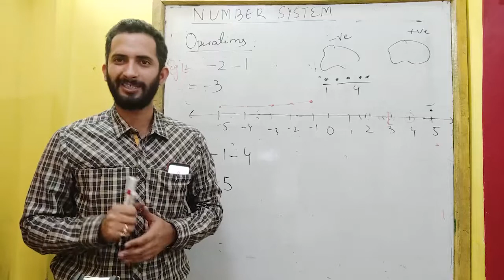Number System - Part 2 | By Arun Sir for JKP SI JKSSB Jr. Assistant, SSC GD, CHSL ,FAA | Proxy gyan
Hurry up!! In this New Series of Maths For Competitive Exams we'll be studying the Number System. This lecture series will also help in the preparation for many competitive exams such as UPSC, CTET, JKSSB, NET, JKSET, CSE, NCERT, etc. Subscribe Now & Press the Bell Icon to be notified as soon as new videos go live.